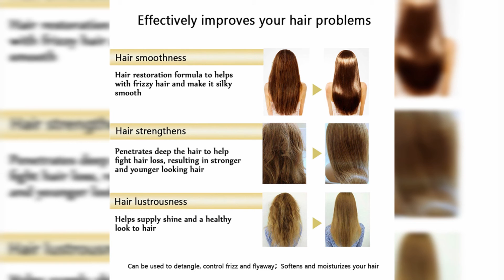Best Advanced Hair Root Treatment Cream 2021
Description:
1. Healthy active ingredient: Hydrolyzed keratin, aminoacid, vitamin E, olive
2. Efficiency: make hair healthy, smooth, soft and shiny
3. For damaged hair care: nourish dry damaged hair
4. Quick repair: Gently repair your hair with 5 seconds
5. Safe: 100% safe for pregnant women and children

Specification:
Net content: 60ml
Package Included: 1 x hair repair mask